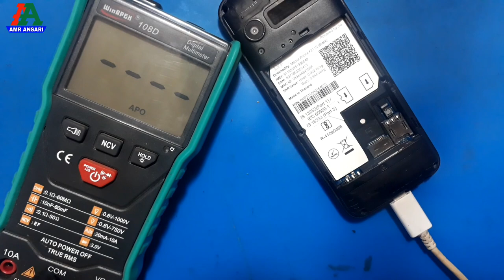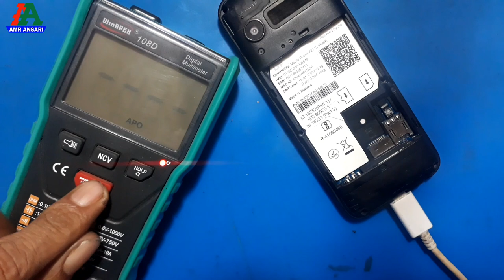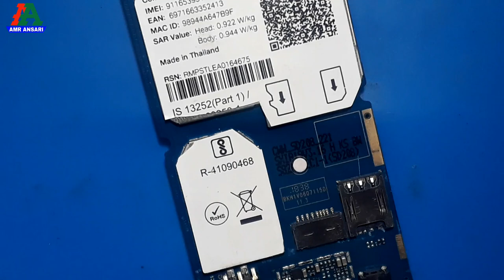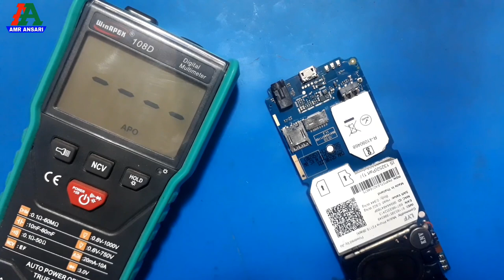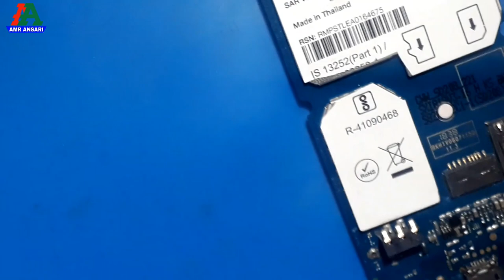jio 211s charging line short कैसे सही करें/ jio f211s charging ic short problem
Hi
   Dosto Mera Name Rizwan Ahmad Hai
Is Video Mai Aap Logo Ko Dekhne Ko Mil Sakta Hai

ye jio 211s mobile hai isme charging line short hai kaise sahi karen

Hard reset !  All Mobile

Repairing ! All Mobile

Google Account Bypass ! All Mobile

Unboxing ! All Product